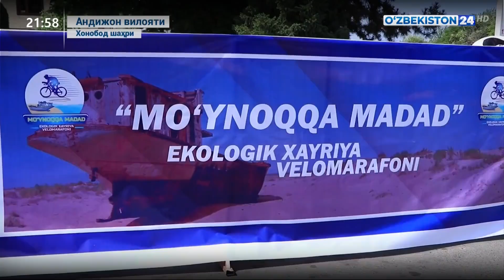Андижонда «Мўйноққа мадад» Экологик веломарафони старт олди